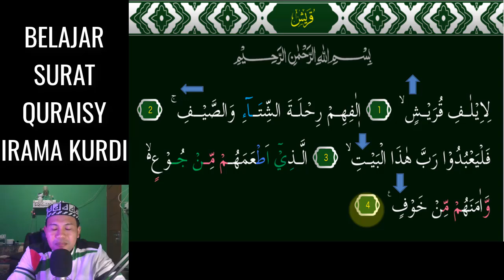SURAT QURAISY JADI MUDAH DAN MERDU KALAU KITA BISA 3 NADA KURDI INI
Assalamu'alaikum. Video kali ini kita belajar  irama KURDI Yang Merdu pada surat QURAISY 3 Nada InsyaAllah Mudah dipelajari